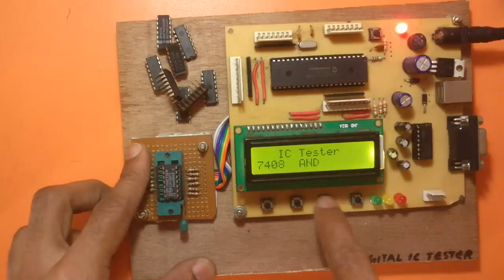Digital IC tester using microcontroller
14 pin Digital IC tester using PIC16F877A micro controller

supporting ic list :  7400,7402,7404,7407,7408,7432,7486,74266